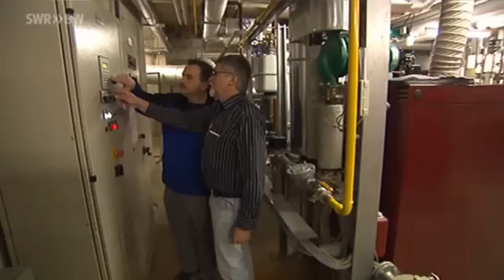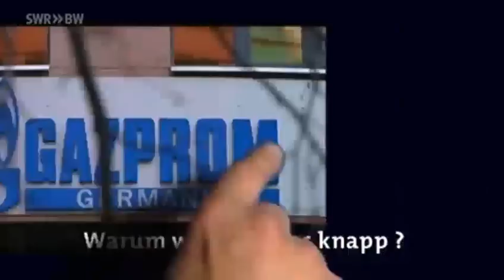Landesschau Baden-Württemberg - Zoom Energie-Engpass